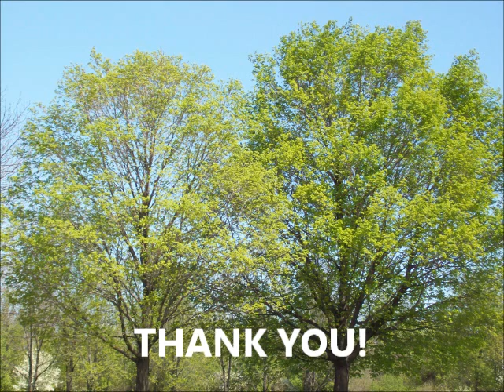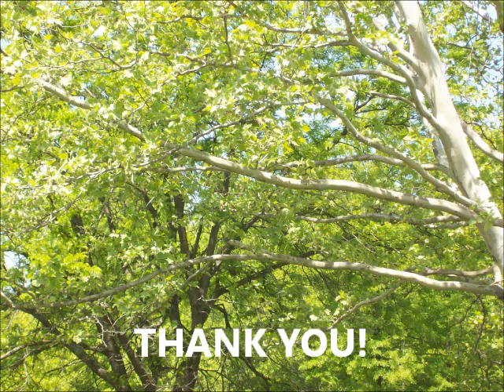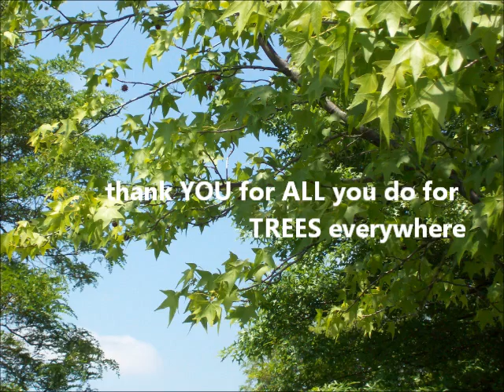Thank you to the trees!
This is an opportunity to enjoy trees without their coats of white as is the case this time of year here... a mini-version of Attitude of Gratitude!  Enjoy! and I am ever so grateful to the trees!! (actually I may do an entire AoG about that on March 5th 8am EST @